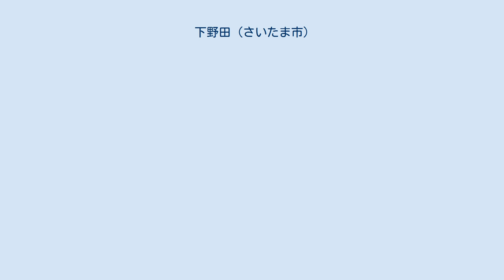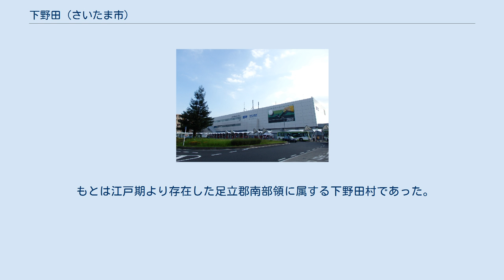下野田 (さいたま市)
日本 」 埼玉県 」 さいたま市 」 緑区 (さいたま市) 」 下野田 (さいたま市) 下野田（しものだ）は、埼玉県さいたま市緑区の大字。
 さいたま市緑区東部の大宮台地（鳩ヶ谷支台）上に位置する。
浦和美園駅を中心とするみそのウイングシティの一部として区画整理が進み、以前は農地が広がっていた当地も道路が整備され、駅前広場やマンション、戸建住宅が相次いで建設されている。
かつては浦和美園駅東側の沖積平野も大字下野田に属したが、2017年2月の町名地番変更で美園の一部となった。
そのため、かつて地区中央で台地の縁を流れていた天久保用水は地区の東側を流れている状況に変わった。
駅西側では浦和東部第一特定土地区画整理事業が進められており、周辺地区を含め大規模な造成工事が行われている。
 もとは江戸期より存在した足立郡南部領に属する下野田村であった。
元禄年間までに下野田村から高畑村（現、高畑）および玄蕃新田を分村して村域を縮小したものと推定される。
 2017年（平成29年）9月1日時点の世帯数と人口は以下の通りである。